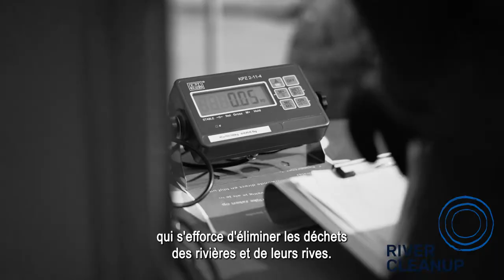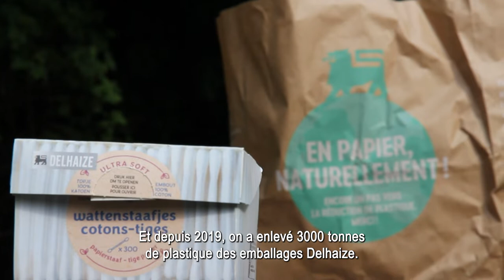Delhaize collabore avec River Cleanup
River Cleanup organise, en partenariat avec Delhaize, des nettoyages pour collecter le plastique qui finit dans​ nos rivières.